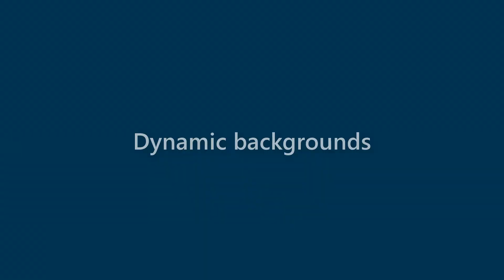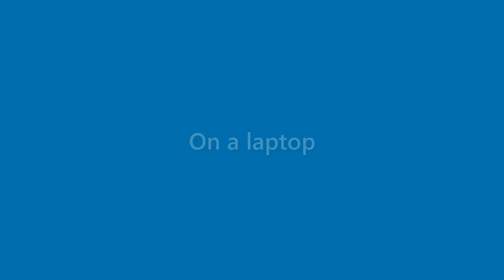Jasper Morales - appearance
Name Look - Jasper Morales - appearance. In this video we present "Jasper Morales" name look and feel in various scenarios.
This video will cover:
How does "Jasper Morales" look as a personal letterhead?
How does "Jasper Morales" look on a business card?
How does "Jasper Morales" look on a computer/laptop screen?
How does "Jasper Morales" look with different background colors?
How does "Jasper Morales" look with various fonts?